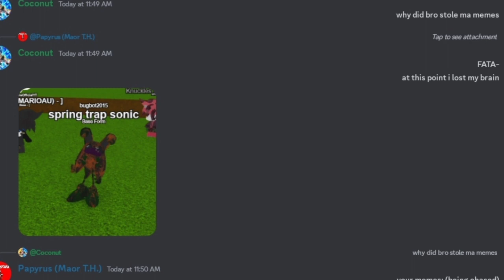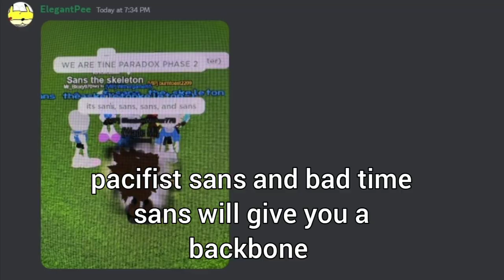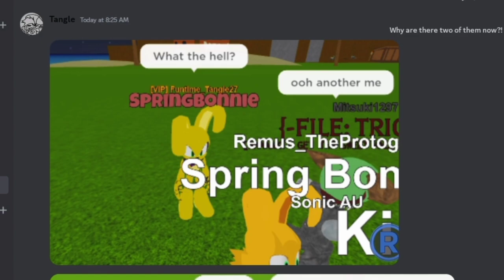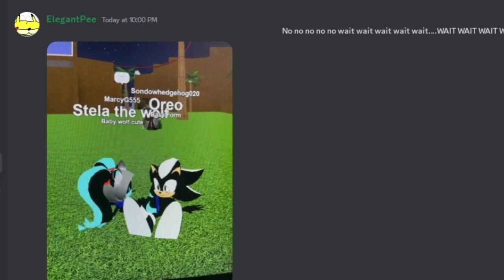sonic pulse rp cursed images 16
my heart is cold made by @BadHistoryTV